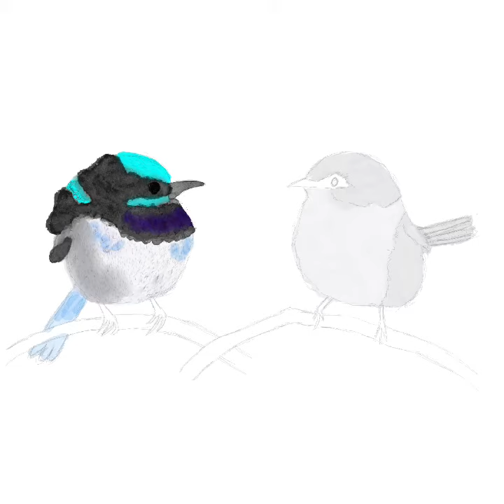Aves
Práctica de dibujo en Procreate